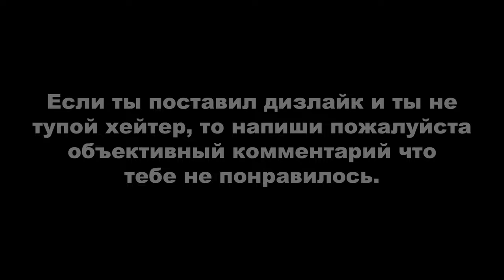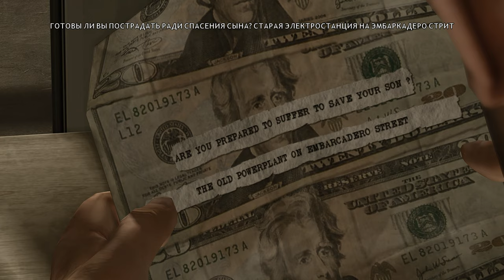Heavy Rain: Первая встреча